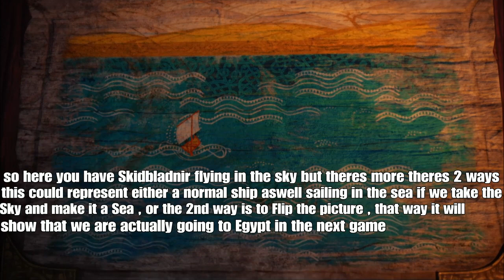God of War Ragnarok 5 Really Cool Details you probably have Missed